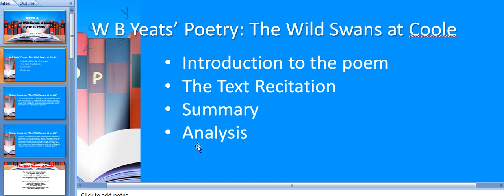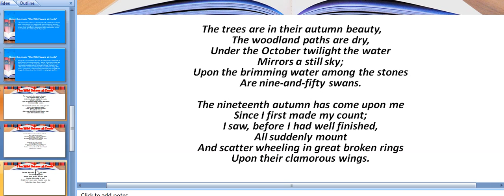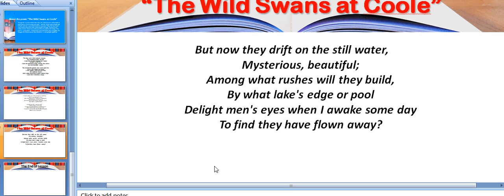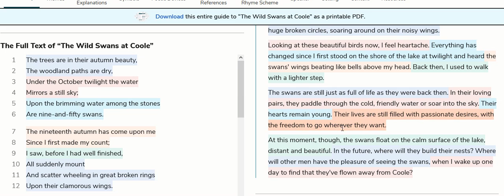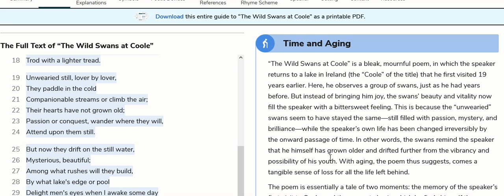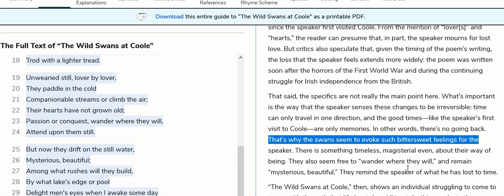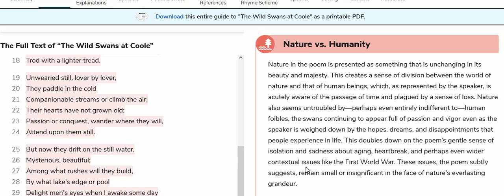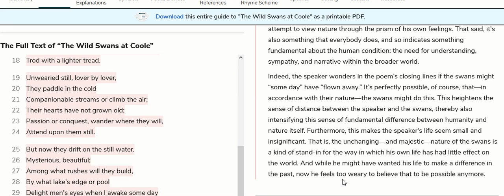Week 4 Video Lecture by Faisal Ahmed | The Wild Swans at Coole by W B Yeats | Summary & Analysis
Week 4

 The Wild Swans at Coole by W B Yeats
Summary and Analysis (Major Themes)

This literary academic video lecture has been created for the students of the Department of English at World University of Bangladesh.

Faculty Member of the Department of English
 World University of Bangladesh (WUB)